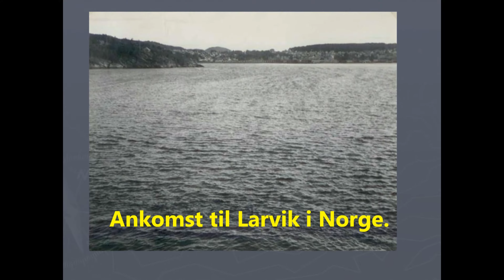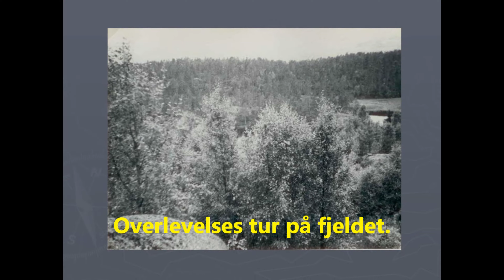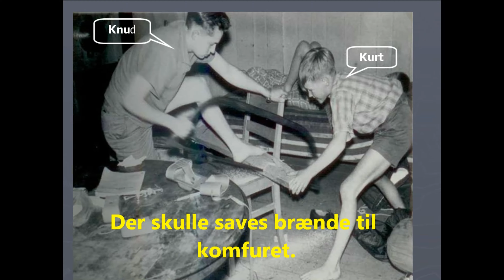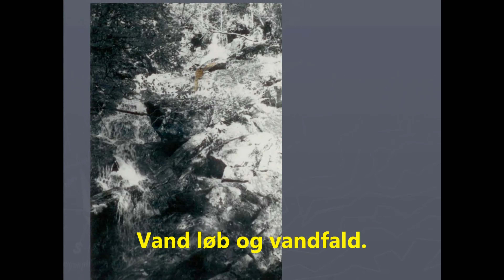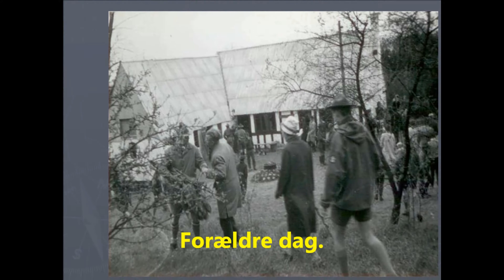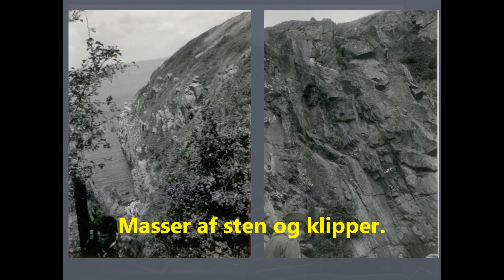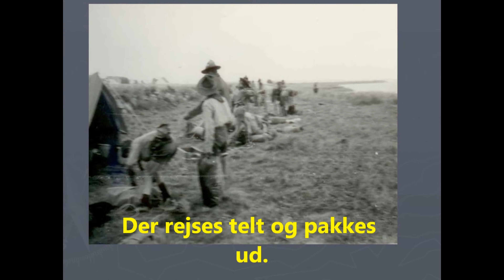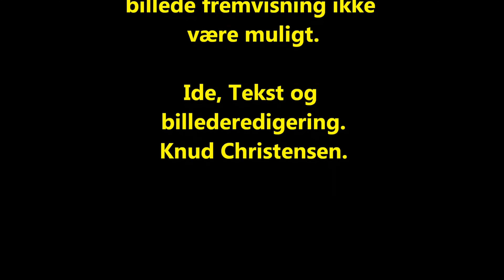På tur med Jørgen 1964 tilrettet 2020